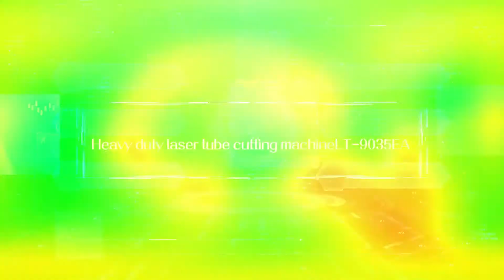9m tube laser cutting machine for metal tube steel pipe. LT-9035EA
9m tube laser cutting machine for metal tube steel pipe. LT-9035EA
ACME Fiber Laser Cutting Machine for Metal Tube /Steel Pipe (2021)

Fiber Tube Cutting Machine/Tube laser cutting machine manufacturers
•2021 New Design CNC Automatic Loading and Unloading Fiber Laser Cutting Machine/Laser Cutter(Factory Price)
•China Top 10 Auto-Feeding CNC Fiber Laser Cutter Cheap Factory Price for Metal Best Seller
•Fiber Laser Metal Tube Cutting Laser Steel Pipe Cutting Steel Tube Metal Pipe Laser Cutting Equipment
Efficient processing of Round, Rectangular, Square, Oval, Triangle, D shape and other shapes of metal tube.
• Stainless steel tube&pipe, carbon steel tube&pipe, aluminum tube&pipe CNC Laser Cutter
• Copper tube&pipe, Brass tube&pipe,galvanized tube&pipe,Galvalume tube&pipe CNC Laser Cutter
•Automatic Feeding H Beam Steel,H Steel Laser Cutting Machine/Laser Cutter/ Laser Cutting Equipment
• Hot-selling C Beam Steel ,C Steel Fiber Laser Cutting Machine/Laser Cutter/Laser  Equipment
• Top 3 Channel Steel,Angel Steel,Special Shaped Steel Fiber Laser Cutter/Laser Cutting Equipment
•IPG Nlight Raycus Max 1000W 1500W 2000W 3000W 4000W 6000W 8000W 10000W 120000W……
Automatic Loading and Unloading 3 Chucks Zero Tailing Metal Tube Laser Cutting Machine.
High precision fast steel tube and metal pipe processing.
Even Angle steel and Channel steel also can be cut at optimal speed using a fiber laser.
The integration of leading-brand components assures you of top performance and high reliability.
It has all functions as a professional CNC laser pipe tube cutting machine but with economic price.

Lisa Huang
Overseas Sales Director
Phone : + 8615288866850